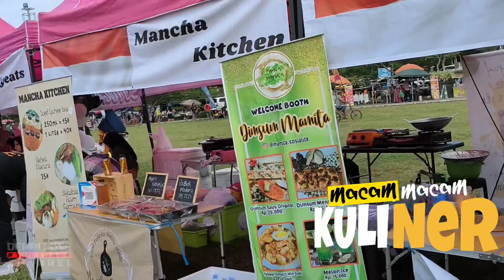TOS (Taman Olahraga Silampari) ROAD TO ayo Ngelong Kota Lubuk Linggau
Lokasi : jln. Lapter air kuti barat kota lubuk linggau sumsel

Music